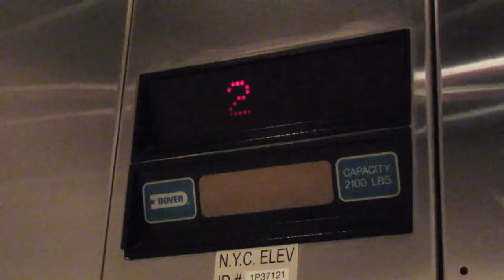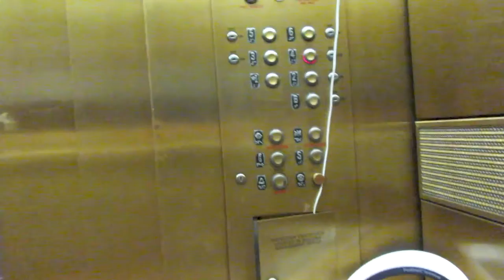completely amateur new york vlog...